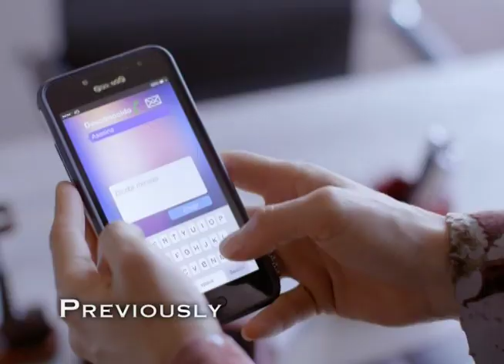LOVE TO DEATH | EP 72 RECAP: Nothing To Lose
Previously on Love To Death: After she was kidnapped on the day of Susana's burial, Eva spilled to Alacrán that she is pregnant.

Pancho tried educating Lupita about being queer, pointing out that it's not something to be ashamed off. He pointed out that while she's been in Texas for many years, same-sex marriage has become legal in many places across Mexico. Juliana on the other hand began to question her sexuality so she tried to see if having sex with Sergio would answer all her questions.

And it did.

Later, Juliana found herself kidnapped by Alacrán in the hope they can finally lure him out.

Always LOVE TO DEATH weeknights at 9pm on TeleNovela Channel.